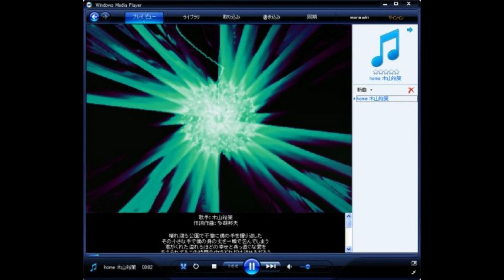Destroy Lonely x Playboi Carti x Ken Carson Type Beat - "Routes"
KEY: F Minor
BPM: 154

IMPORTANT:
You always have to credit (Prod. by Paryo) in the title